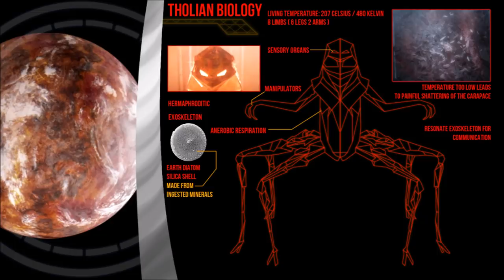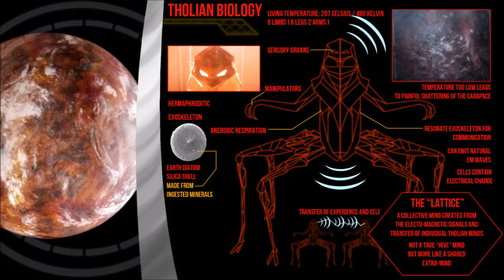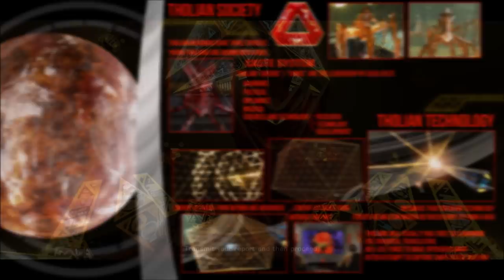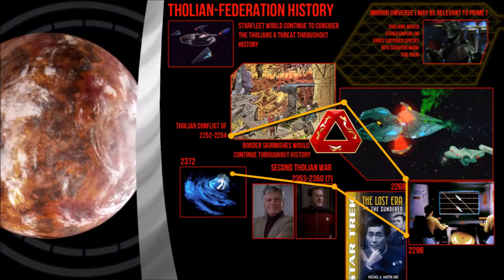THOLIANS: Cultural Index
The Tholians are spider like, but not really. Like long hot walks in 480 Kelvin temperatures and high pressure atmospheres. Interests include time-space phenomena, territorial gain and weaving.

How to VOTE on what happens next:
Over on the Community tab there will be a voting option for one of the two species next up on the Index!

Using a lot of Star Trek Online Footage when I don't have to use something else as it helps the channel in the long run.